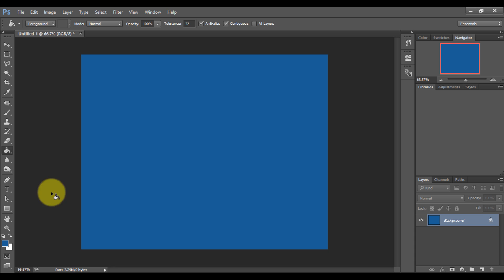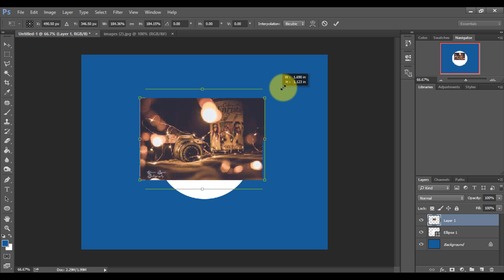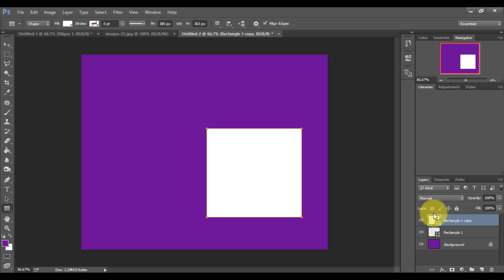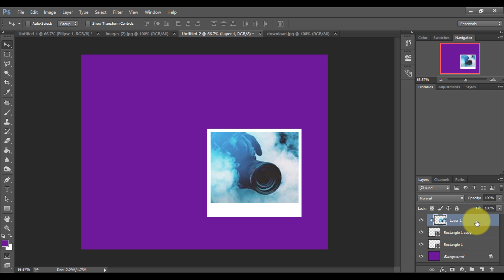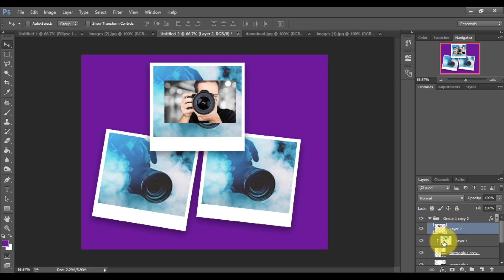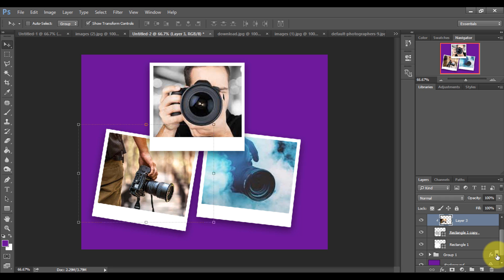How to use Shape Tool In Photoshop CC | Photoshop Beginner Tut